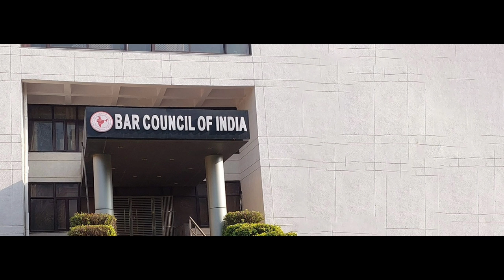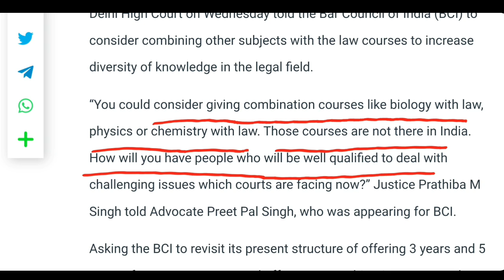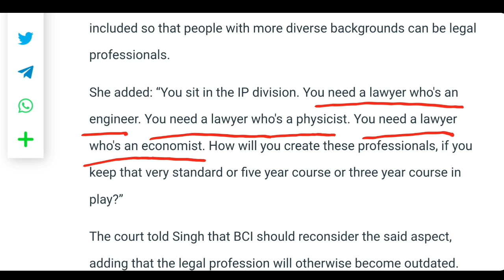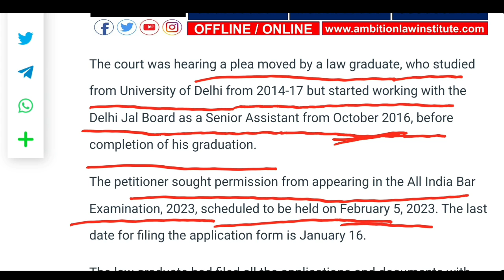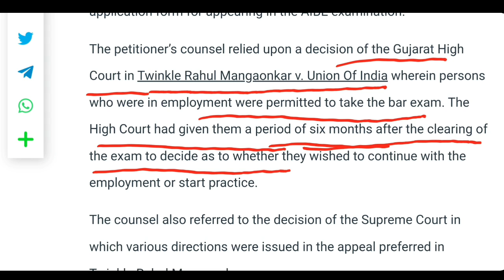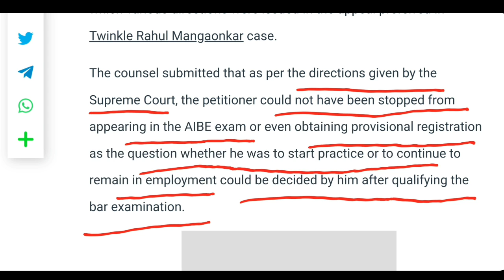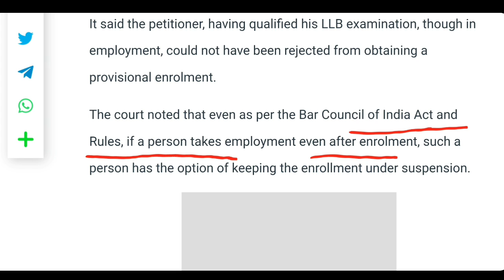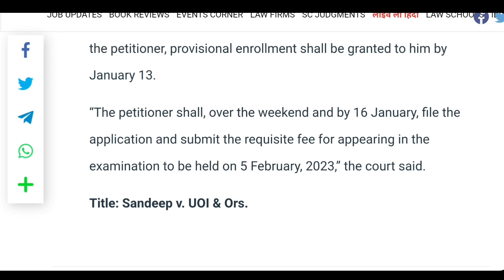DELHI HIGH COURT Asked to BCI | Why BCI rejects to issue Enrollment Certificate | AIBE 17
Hello Guys,